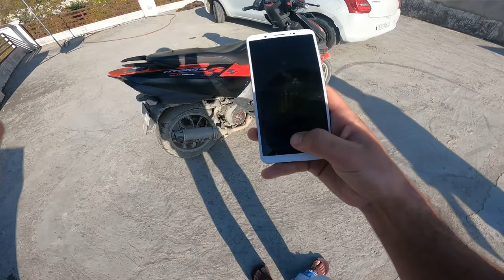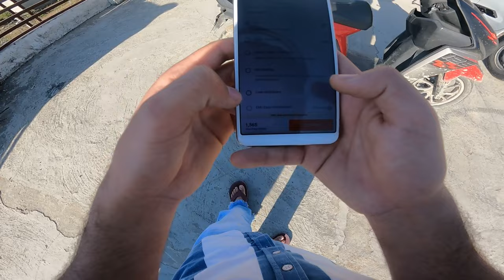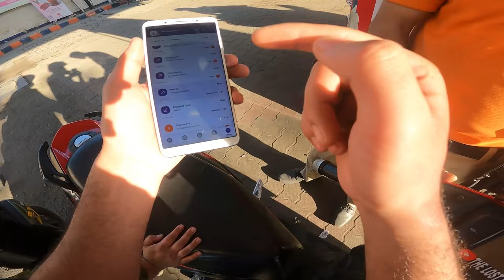sc project for tvs ntorq Silencer change new exhaust soon 😎Ye ladki kitni cute hai❤️